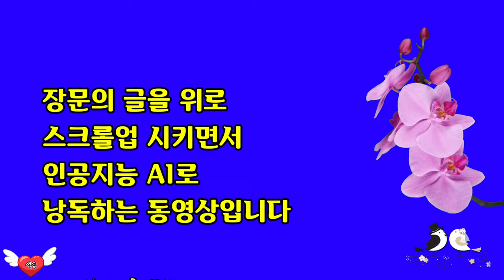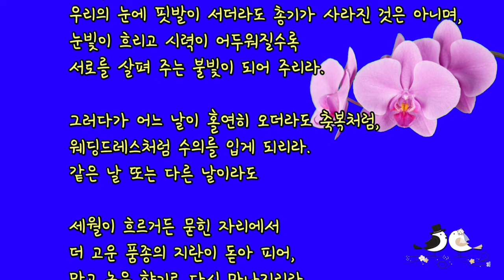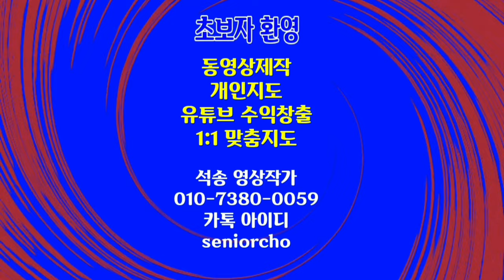지란지교를 꿈꾸며 유안진 장문낭독 4K 스크롤업 장문 엔딩크레딧 제작 Long Sentences Ending Credit Scrolling Up 인공지능AI 낭독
지란지교를 꿈꾸며 유안진 장문 엔딩크레딧 제작 인공지능AI 낭독 4K 지란지교를 꿈꾸며 유안진 교수 BGM 자장가 Lullaby

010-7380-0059 동영상제작 개인지도합니다

ㅡㅡㅡㅡㅡㅡ

ㅡㅡㅡㅡㅡㅡㅡㅡㅡㅡ
4시간에 동영상제작 기법 배우고 유튜브에 올리고 홍보방법까지 배웁니다.

4시간 개인지도 받으면 파워디렉터

ㅡㅡㅡㅡㅡㅡㅡㅡ